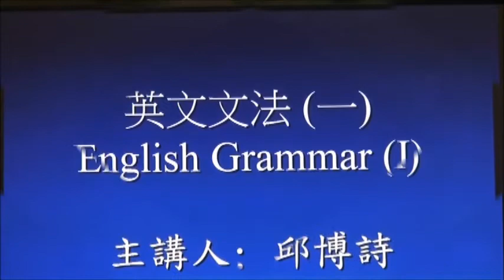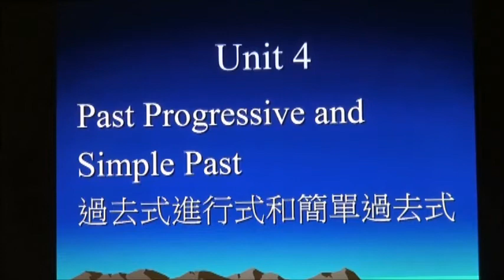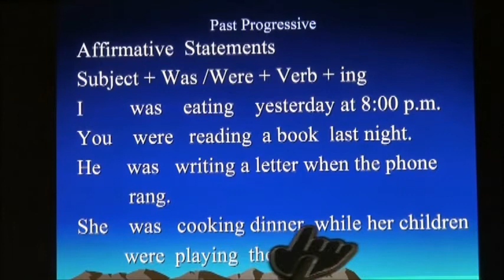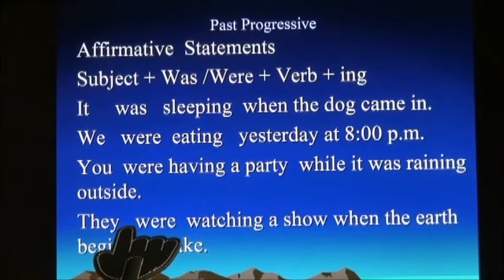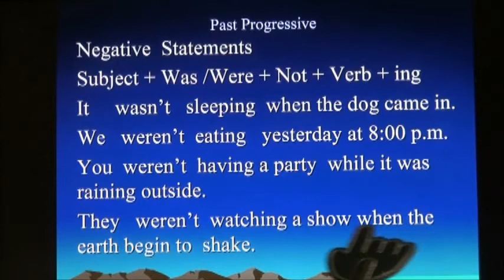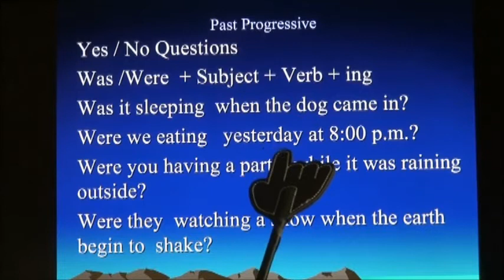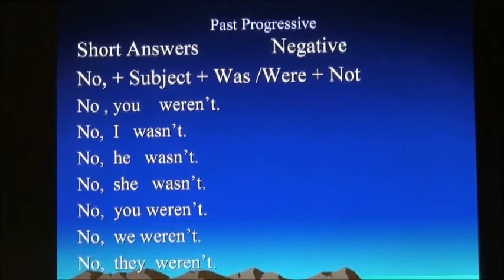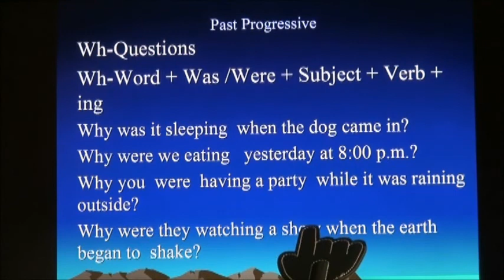OCW@KSU 英文文法(一) Unit 4_Past Progressive and Simple Past -應用英語系邱博詩老師